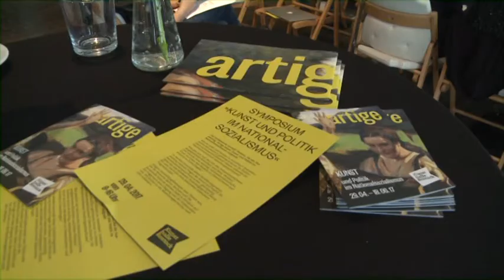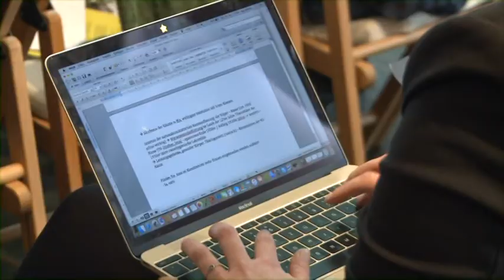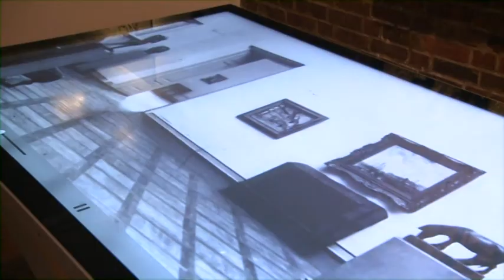„Artige Kunst“ – Kunst des Nationalsozialismus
Ausstellung in der Rostocker Kunsthalle

Schon in Bochum hatte das Ausstellungsprojekt “Artige Kunst” für einige Diskussionen gesorgt. Jetzt wird die Kunst des Nationalsozialismus auch in Rostock gezeigt: monumentale Bilder, die in der Gunst von Adolf Hitler standen. Ihnen werden Werke von verfolgten Künstlern gegenübergestellt. Ein gewagtes Projekt, das in Rostock aber auf viel Zuspruch stößt.